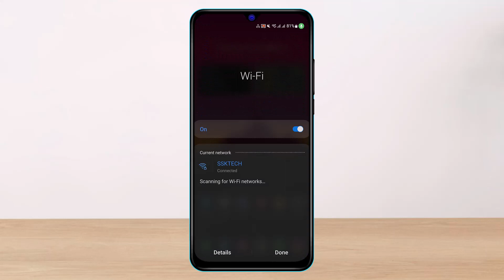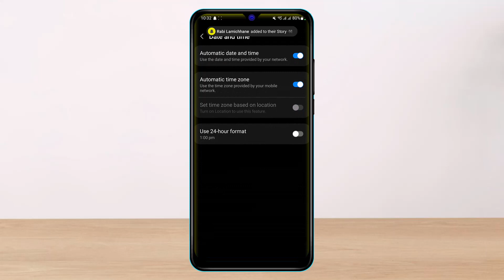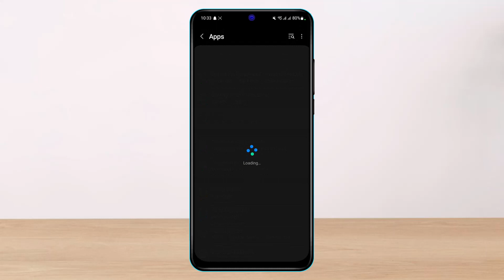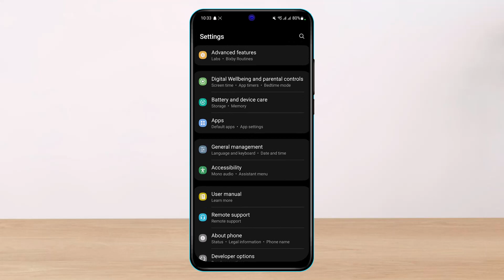How To Fix Google Play Store Something Went Wrong Error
This video guides you in quick easy steps to fix if the Google play store says something went wrong error. So make sure to watch this video till the end,

1) Check if your Internet connection is stable
2) Relaunch the Google Play Store app
3) Try to change your Date and Time
4) Verify if your Date & Time is correct
5) Clear the cache and data of the Google Play Store
6) You might also want to try uninstalling the updates
7) Lastly, re-login to your Google Account.

0:00 Introduction
0:28 What the Issue Is
0:43 Check Internet Connection
1:09 Relaunch Google Play
1:25 Check Date & Time
2:15 Clear Cache/Data
3:03 Outro: Final Verdict